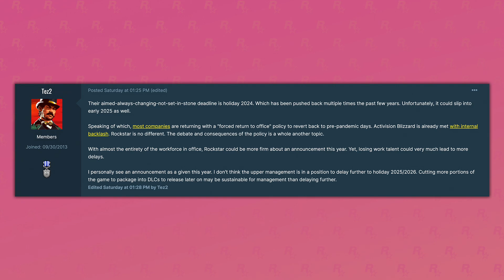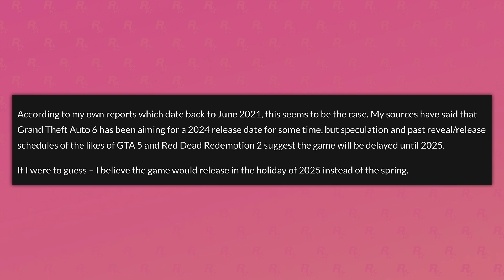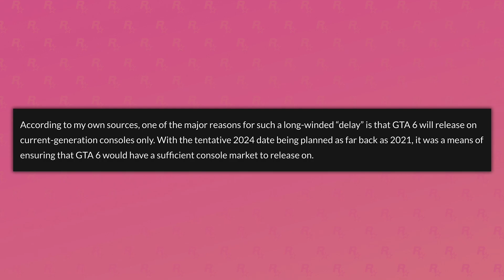Grand Theft Auto 6™ | 2025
In today’s GTA 6 video – Grand Theft Auto 6™ | 2025